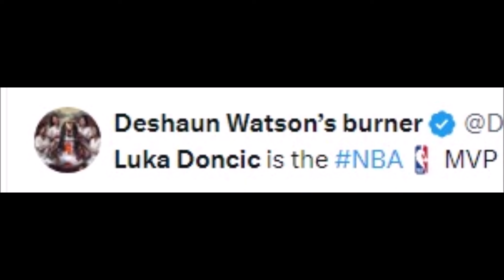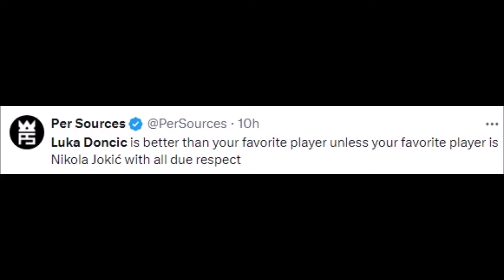NBA REACT TO LUKA DONCIC 39 POINTS TRIPLE DOUBLE VS CHARLOTTE HORNETS | LUKA DONCIC REACTIONS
Basketball History